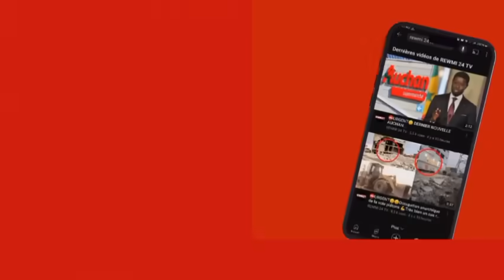🔴 Ça chauffe Keur Doff Ndeye fatou Ndiaye Vilipendé Bougane Gueye En direct Sen Tv 👉👀🤣😅😅🤣😅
ndeye fatou Ndiaye s'en Tv Vilipendé Bougane Gueye